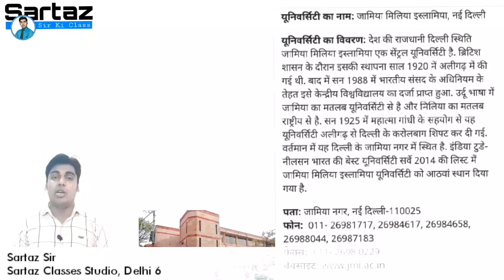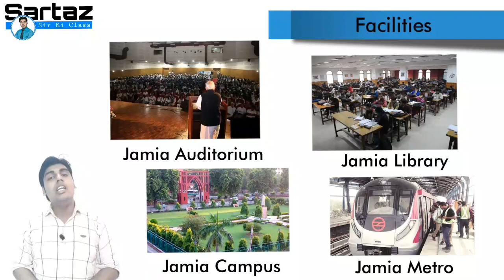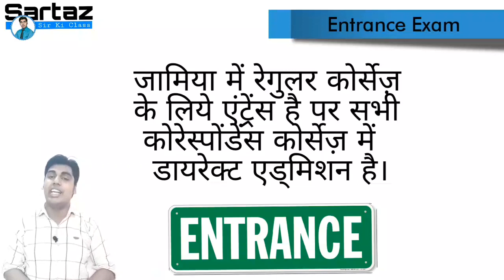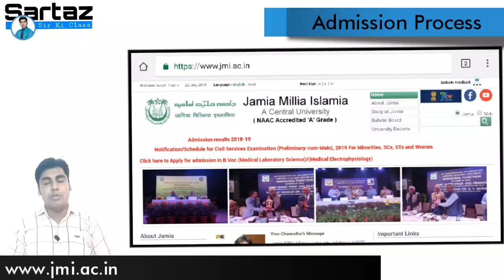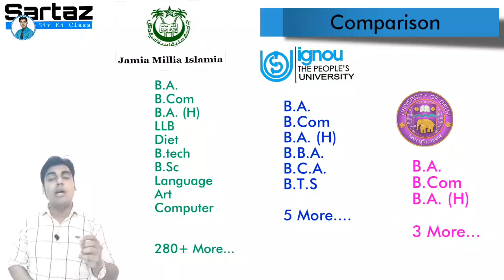Jamia vs SOL | क्या है जामिया | Jamia vs Ignou | What is Jamia | Sartaz Sir | Jamia 2018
Information about jamia millia islamia university
Jamia offers many graduate and under graduate courses

Jamia is situated at Okhla in Delhi

√ Khan Coaching Classes & Consultancy ( kccc )

√ Ebig studies

√ a kind of WiFi Study

√ Bow Vision Academy

√ Akash Institute

√ Mukharjee Nagar Sartaz Classes

√ Jaipur Sanganer Sartaz Classes

√ Delhi Classes of Sartaz

√ British English Institute of Sartaz

√ SOL Updates Delhi 6 Sartaz Classes

Notes for CBSE, IGNOU, SOL DU, UP BOARD, NIOS etc Available